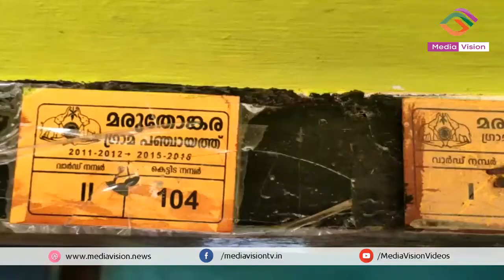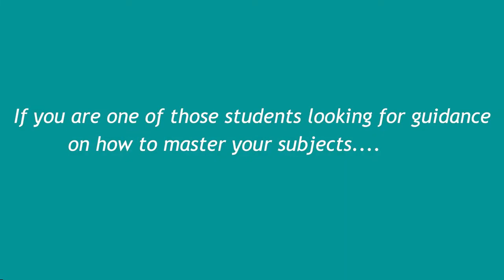ചെക്യാട് പി.എച്ച്.സി യിൽ പുതിയ ഒ.പി. ബ്ലോക്ക് | കാലിഗ്രഫിയിൽ കഴിവ് തെളിയിച്ച് ഫാത്തിമ റസ് വാന.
◼️ചെക്യാട് പി.എച്ച്.സി യിൽ  പുതിയ ഒ.പി. ബ്ലോക്ക് തുറന്നു.

 ◼️അറബി  കാലി ഗ്രഫിയിൽ  കഴിവ് തെളിയിച്ച്   ഫാത്തിമ
റസ് വാന.
◼️വാടകയ്ക്ക് താമസിക്കുന്ന
അതിഥി തൊഴിലാളി കുടുംബത്തിന്  സുമനസ്സുകളുടെ കൂട്ടായ്മയിൽ വീടൊരുങ്ങുന്നു.
*Media Vision News*